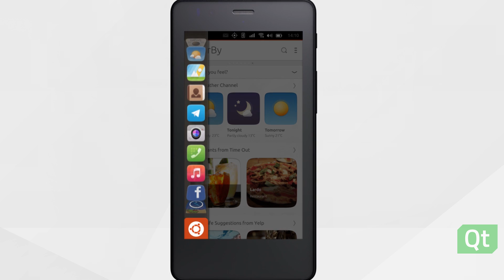Ubuntu - The #1 Linux Distro is Built with Qt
The #1 Linux distro is more popular than ever — and on an even wider range of applications than you might imagine. We interviewed Thibaut Rouffineau, Head of Devices Marketing, Canonical interview at Qt World Summit 2016